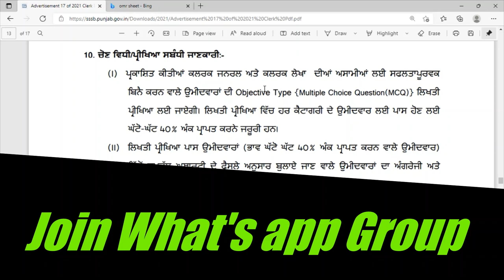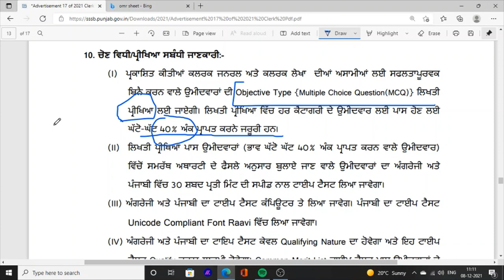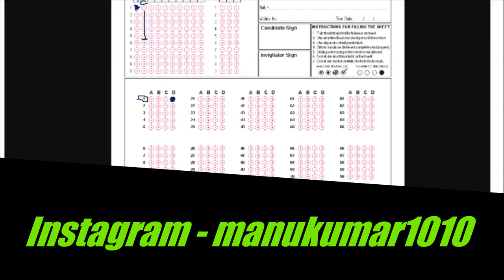Sssb Clerk Exam Admit Card Omr sheet CPT Exam Pattern Exam Clerk Exam Sssb Clerk Exam Kaise Hoga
Hello Friends This is a Informative Channel and This Video is Full Information About sssb clerk omr sheet punjab sssb clerk exam kaise hoga omr sheet based or computer profency test exam sssb clerk admit card sssb clerk exam date 2021